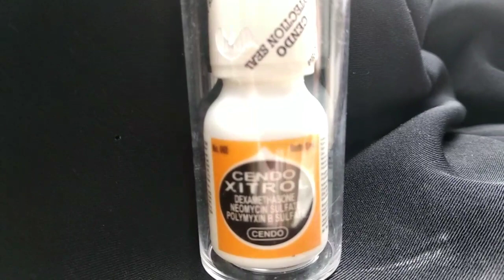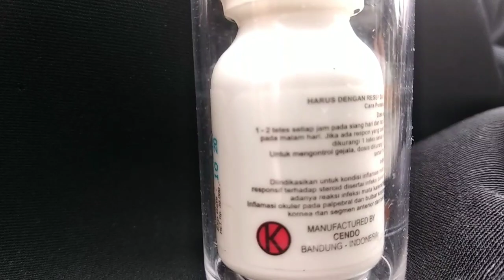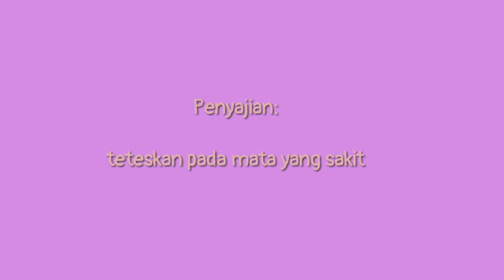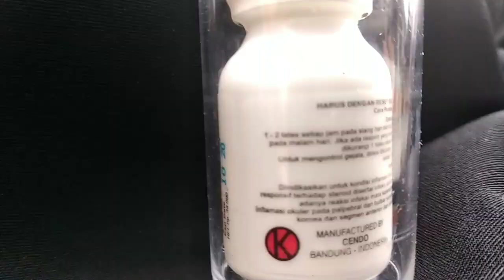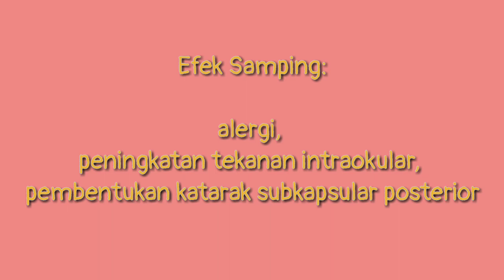Cendo xitrol obat mata infeksi ll obat mata bengkak ll Malasari Wiratma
Cendo xitrol obat mata infeksi

Indikasi

inflamasi pada mata yg responsif terhadap steroid yang disertai infeksi bakteri. Inflamasi okuler pada palpebral dan bulbar konjungtiva, kornea

Dosis

1-2 tetes setiap jam pada siang hari dan tiap 2 jam pada malam hari, jk respon baik dikurangi menjadi 1 tetes tiap 4 jam